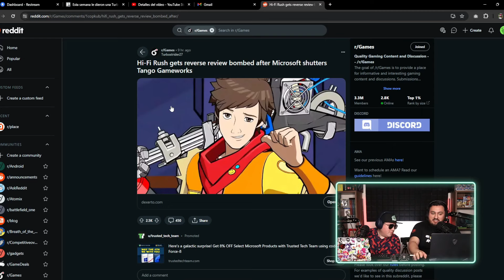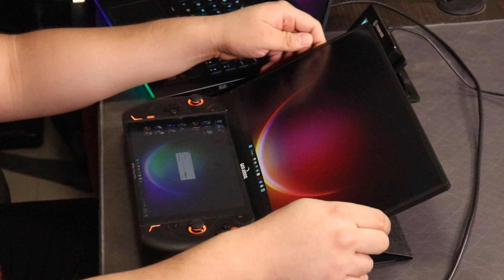Arreglamos un gran problema del podcast con este monitor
Este es el set del podcast y tiene un problema.
Cada transmisión tengo que cambiar entre lo que estoy mostrando en pantalla y el monitoreo general de la transmisión... Así que necesito un monitor secundario pero pasa esto.

Timestamps:
00:00 - Inicio
00:03 - El Problema
00:36 - La solución
00:59 - Especificaciones
01:11 - Caja y accesorios
01:53 - Primera impresión y problemas
02:42 - Conexión
03:26 - Calidad de imágen
04:08 - Solución final
04:30 - Conclusión
05:28 - Descubrí algo
05:38 - Preguntas y outro